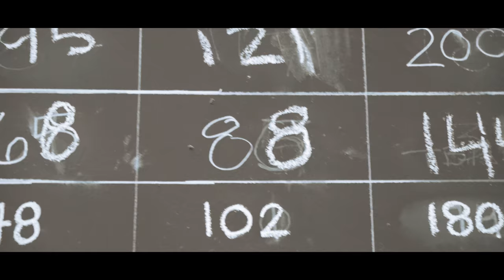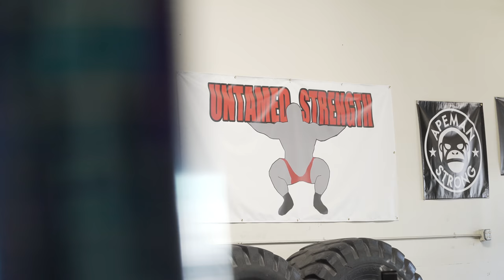Heavy Volume Deadlifts (Sets of 10)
I hit up a typically hypertrophy/work capacity deadlift session with some light squats before some coaching and helping new powerlifting Amanda.